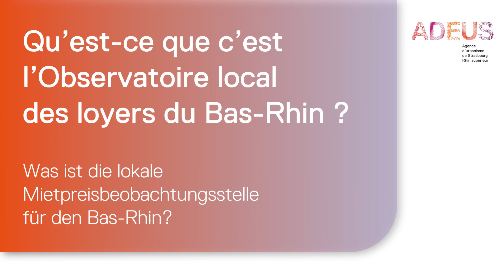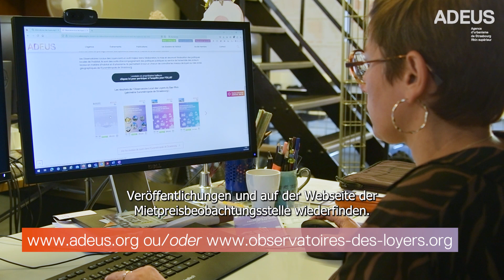Qu’est-ce que c’est l’Observatoire local des loyers du Bas-Rhin ?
Qu’est-ce que c’est l’Observatoire local des loyers du Bas-Rhin ? // Was ist die lokale
Mietpreisbeobachtungsstelle
für den Bas-Rhin?

Magali Biset, chargée d’étude habitat et mode de vie à l’ADEUS vous explique cela.